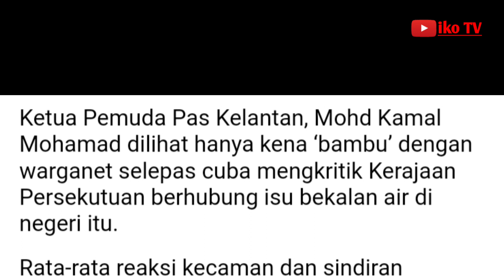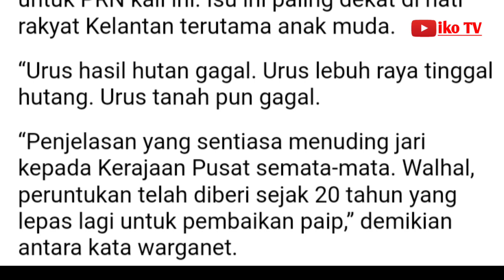Nak kritik Putrajaya tapi Pemuda Pas Kelantan pula kena ‘bambu’